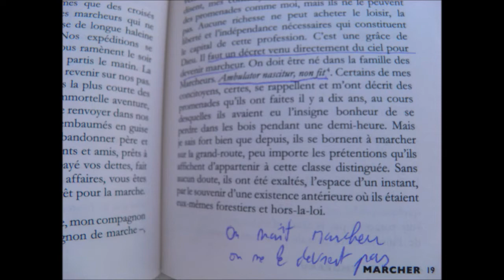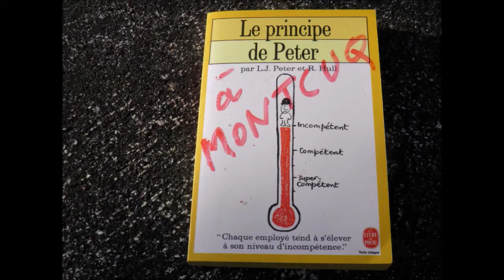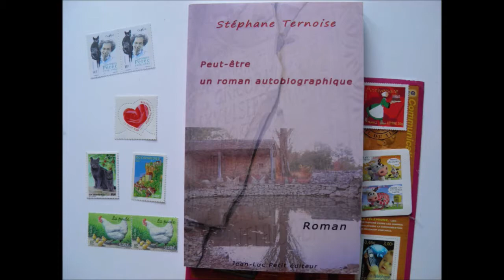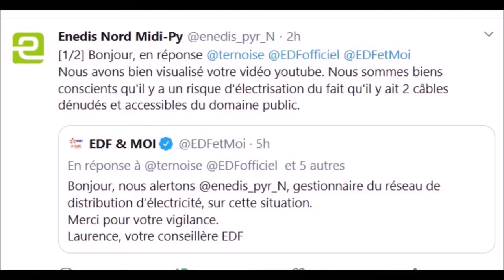Noël 2020 sera spirituel ou ne sera pas : Aphorisme Emmanuel Macron mardi 24 novembre 2020 Ternoise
Noël 2020 sera spirituel ou ne sera pas : Aphorisme Emmanuel Macron mardi 24 novembre 2020 Ternoise. Noël 2020 sera spirituel ou ne sera pas !
C'est l'aphorisme que j'ai glissé à M. Emmanuel Macron pour son MardiMacron du mardi 24 novembre 2020.
Ce sera même sa conclusion, sauf naturellement s'il préfère, à la dernière minute, se laisser influencer par Aurélien Pradié ou un autre du même niveau.

Explication générale de ce grand jour, un mois avant le 24 décembre...